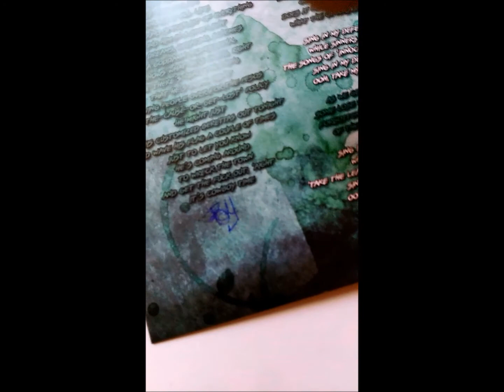From Whence We Came ft. DOC SENZ - In The Eye Of The Storm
This is a track on the Album "Prisoner Of Low Prequency"
By From Whence We Came hosted by DOC SENZ (Cowboy/Rapper/Beatmaker/Mastermind/Nuff Said)